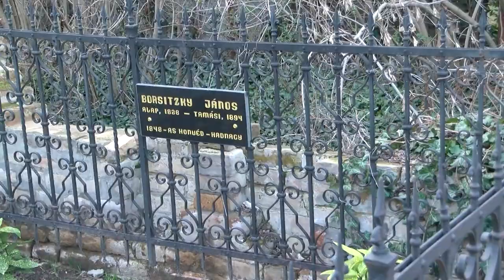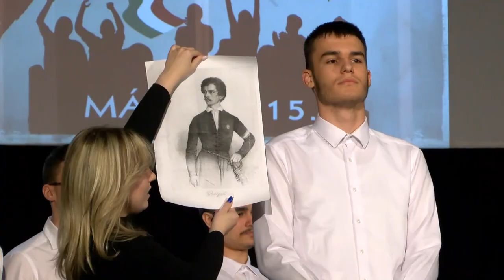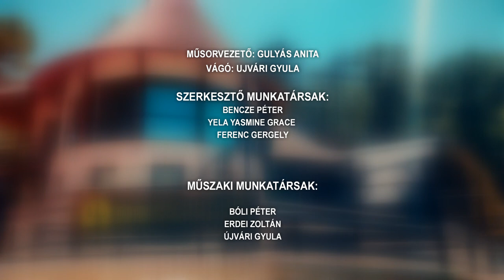Tamási táj - 2023.03.22.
Tartalom:
- A 175 éve történt eseményekről emlékeztek meg március 15-én Tamásiban
- Az idősklubban a hölgyeket köszöntötték Szakadáton
- 232 esethez vonult a tamási önkormányzati tűzoltóság
- Színtörténetek címet viseli a kindl kupolagalériában látható kiállítás